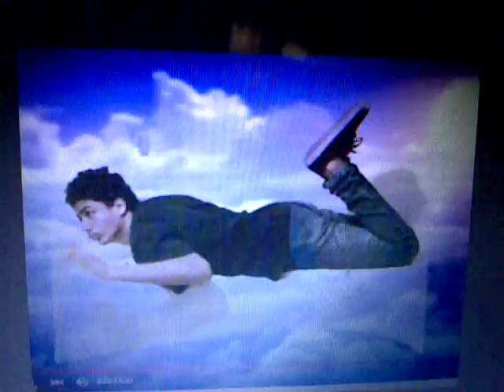FLYING (1)WITH CYBERLINK POWER DIRECTOR MONTAGE